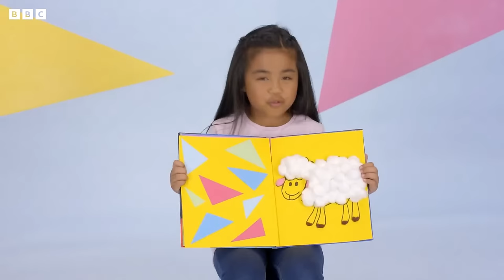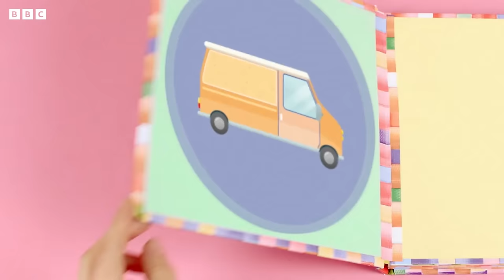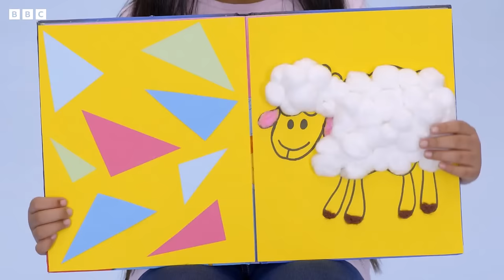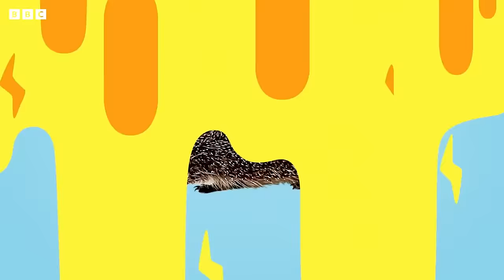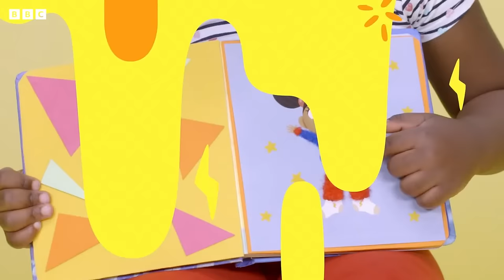🔴LIVE: The BEST of Series 4 | Yakka Dee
The best bits from Series 4 with Dee! Let's Go!